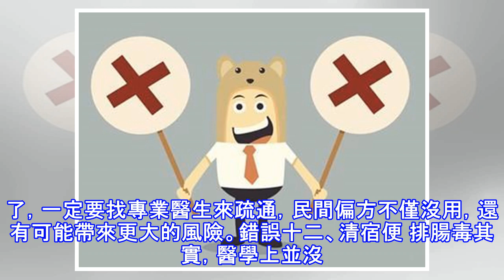這些健康習慣都是錯的！沒必要在上面浪費精力和金錢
在我們的日常生活中，有許許多多的生活習慣已經在腦內根深蒂固了。大家都覺得這樣做是對的，卻不知道有些習慣是錯誤的。尤其是在健康方面，有些我們好不容易養成的健康習慣其實都是錯的！挖財君整理了一些「你以為是對的，但實際卻是錯誤的」健康習慣，看看你中招了嗎？錯誤一、飯後立即刷牙吃完東西立即刷牙，會使食物中的酸侵蝕琺琅質，這樣只會加強食物中的酸性對牙齒的破壞作用。正確做法：先漱口，過半小時后再刷牙。錯誤二、流鼻血時抬高下巴這種方式唯一的好處就是不會把鼻血流到地板上，但不會止鼻血，反而會讓鼻血流進咽喉里，甚至可能引起嘔吐和窒息。正確做法：在流鼻血的鼻孔中塞上一團小棉球，輕壓鼻翼，並將頭部向前傾，或在脖子上...